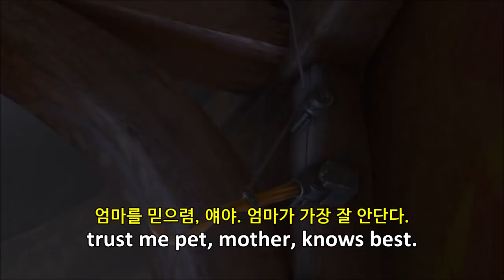Tangled 032. 엄마는 잘 안단다 영어는 듣기가 먼저라는 걸. Mother knows best.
You know why we stay up in this tower.
우리가 왜 이 탑에서 지내는지 알잖니.
(네가 왜 이 탑에 사는 줄 아니?)

I know, but...
알아요, 하지만...

That's right, to keep you safe and sound, dear.
그래 맞아, 널 지키고 보호하기 위해서야.
(널 안전하고 건강하게 지키기 위해서지, 아가.)

Guess I always knew this day was coming.
엄마는 이런 날이 올 줄 알았어.
(네가 둥지를 떠나겠다고 하다니)

Know that soon you'd want to leave the nest.
곧 네가 둥지를 떠나고 싶어 할 거란 걸 알아.

Soon, but not yet.
하지만 너무 일러
곧, 하지만 아직은 아니야.

But...
하지만...

Shh!
쉬~!

Trust me pet, Mother knows best.
엄마를 믿으렴, 얘야. 엄마가 가장 잘 안단다.